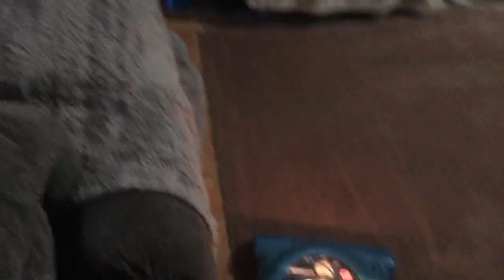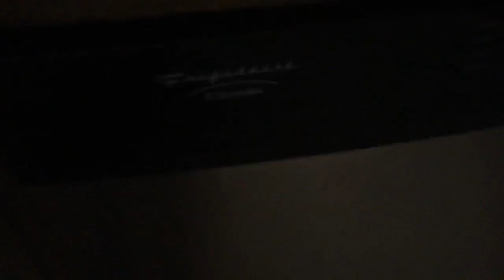Vacuum da house